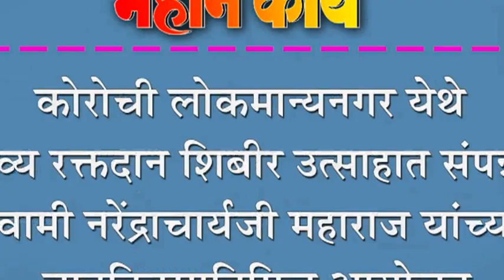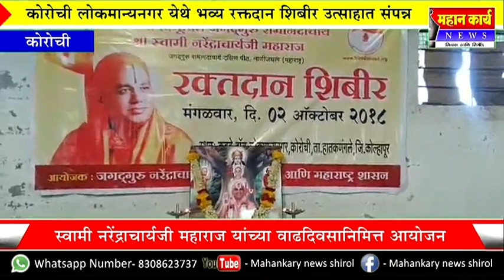कोरोची लोकमान्यनगर येथे भव्य रक्तदान शिबीर उत्साहात संपन्न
कोरोची लोकमान्यनगर येथे भव्य रक्तदान शिबीर उत्साहात संपन्न : स्वामी नरेंद्राचार्यजी महाराज यांच्या वाढदिवसानिमित्त आयोजन